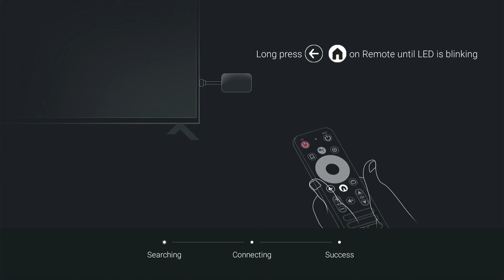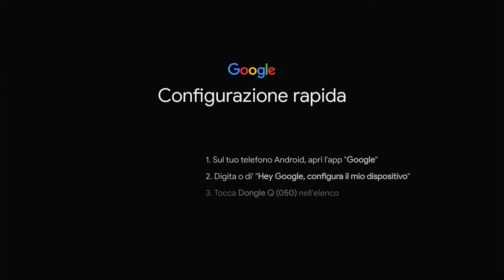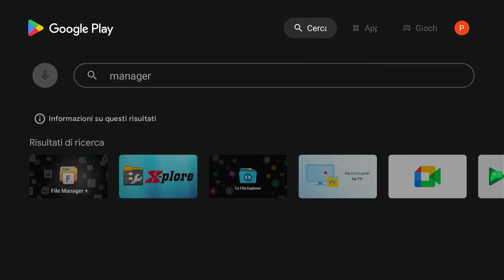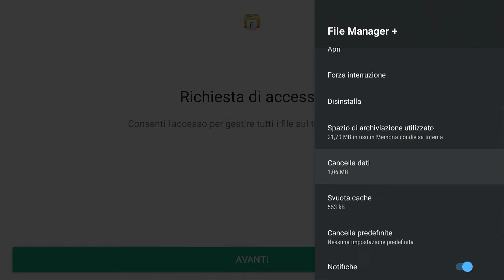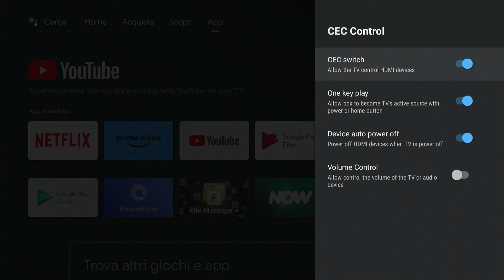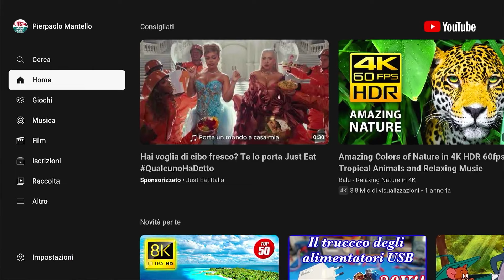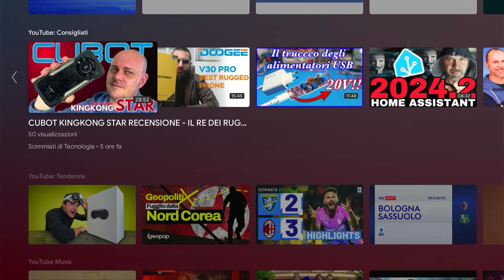Rendi Smart la tua tv con il Dongle Hdmi Diprogress DPATV3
In questo video  il nuovo Dongle Hdmi Diprogress DPATV3 che trasforma in smart qualsiasi tipo di tv con Android 12

Hdmi Diprogress DPATV3

Android TV 4K Stick Dongle Diprogress DPATV3

Vuoi gestire la Partita IVA in maniera semplice ?

Il Taglierino che Utilizzo : HOTO Taglierino Retrattile SK5

Brano
Nekozilla
Artista
Different Heaven